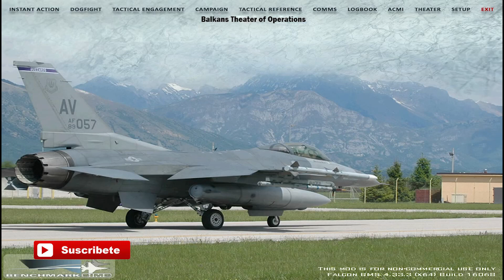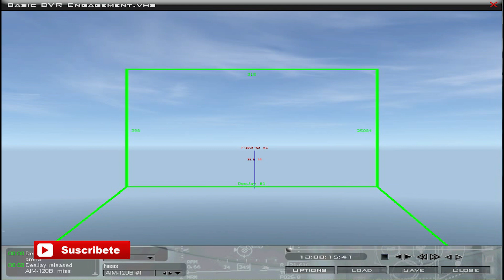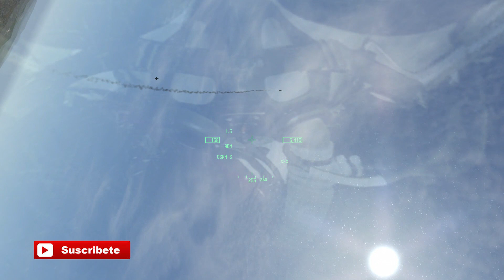El mejor simulador de vuelo de combate realista y gratis - 2025 - Falcon BMS - simulación militar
Sin lugar a duda y a mi experiencia, el mejor simulador de combate de aviones modernos.